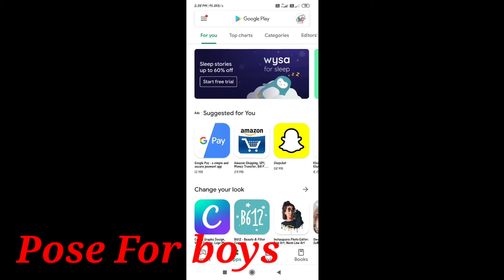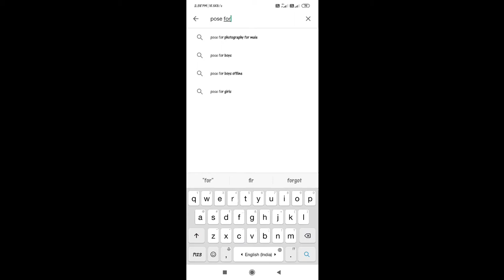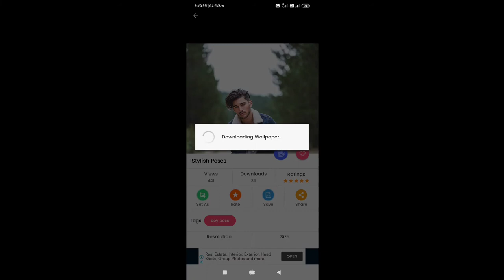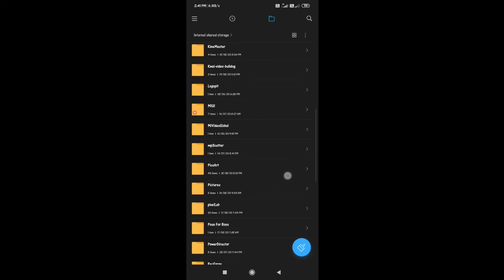Best photo pose for Boys | with background image for editing | New stylish photo poses for Men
Hello guys 😘

Wellcome to speedo Tech

. Speedo Tech.

Your quarries:-

I hope ya video app sabiko acchi lagi hoo